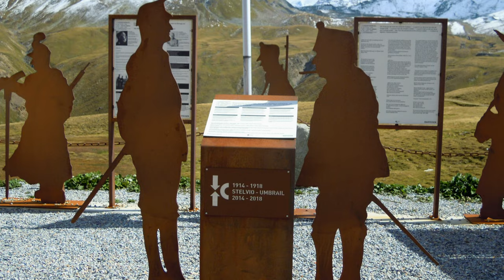Rennrad Abfahrt Stilfser Joch (Stelvio) - Santa Maria (Schweiz)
Am 08. September 2015: Strecke 16,82 km und Bergab 1394 hm